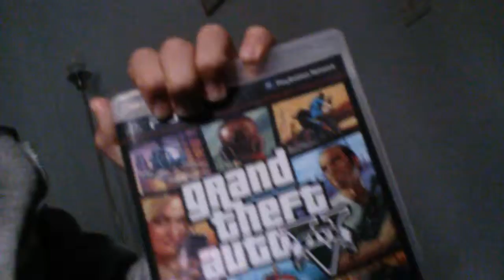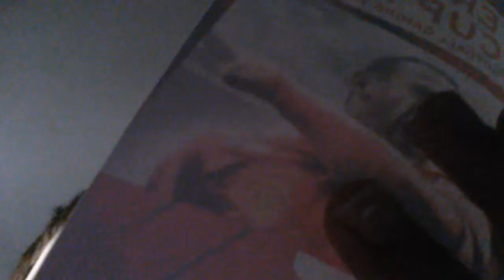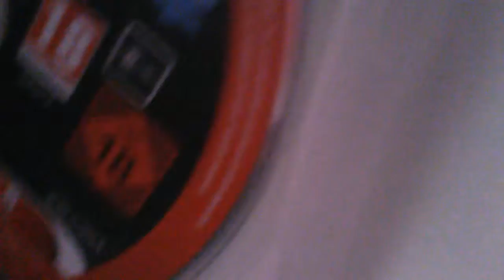My first video